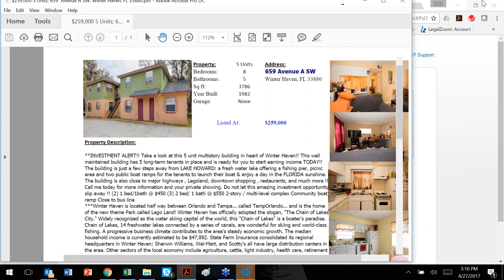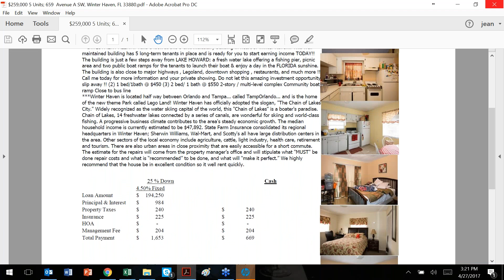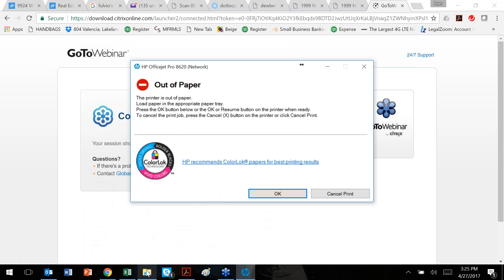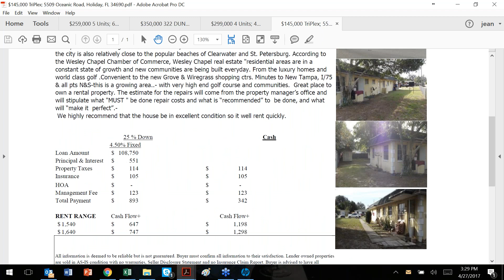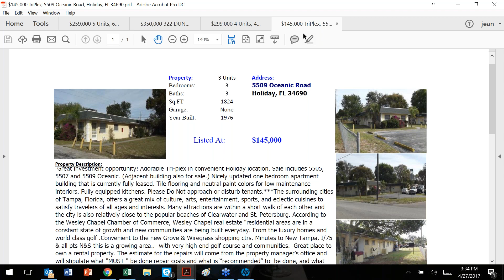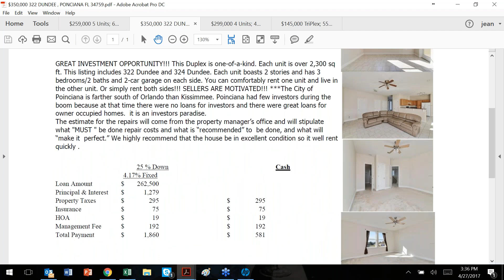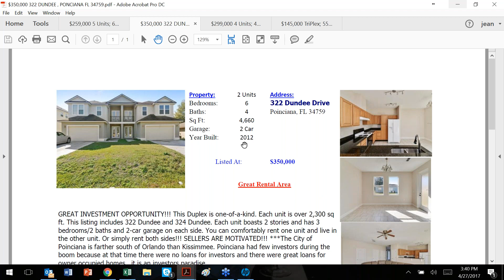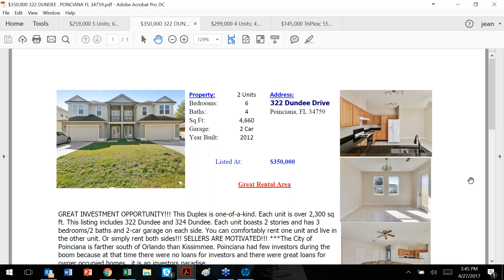2017 04 The "McDonald's of real estate investing Central Florida!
Seewing Yee